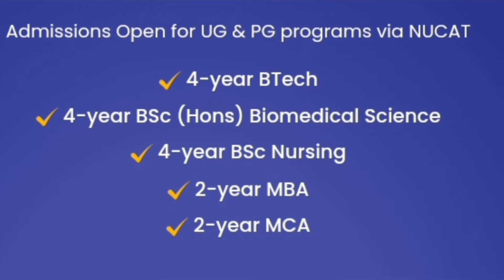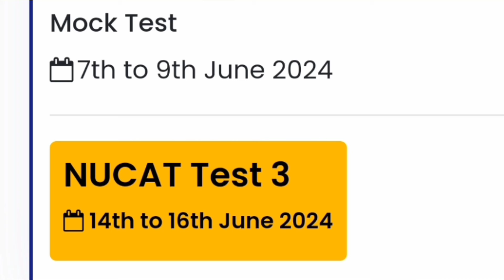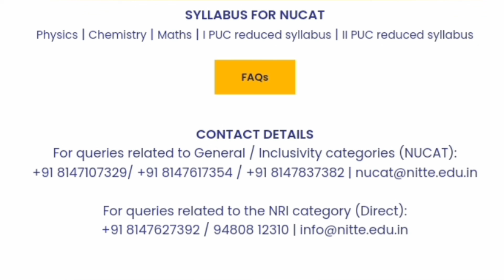Nitte University Mangalore|NUCAT 2024 phase 3|NMAMIT nitte|NMAM Institute of Technology review|NMIT